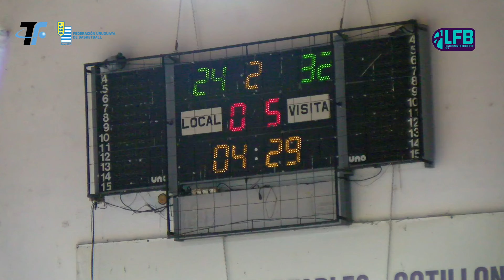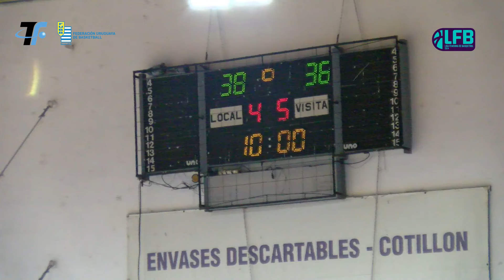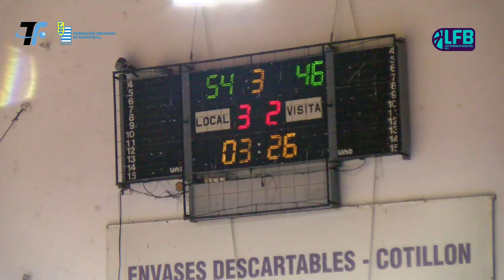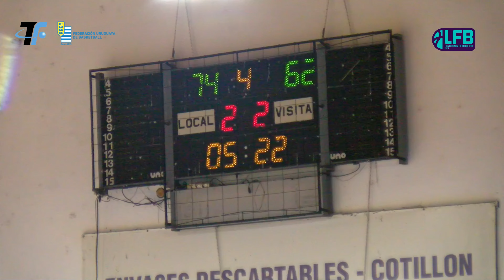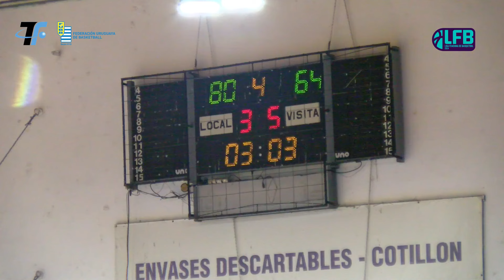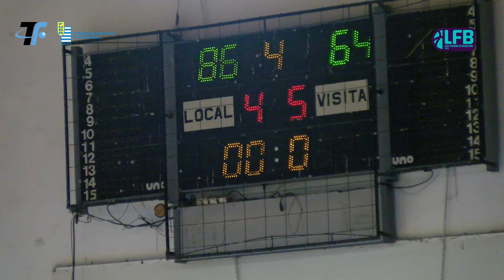LFB 2024 - Fase Series - Fecha 5: Remeros 86 vs Urunday 64